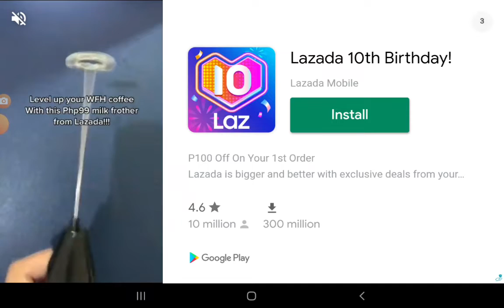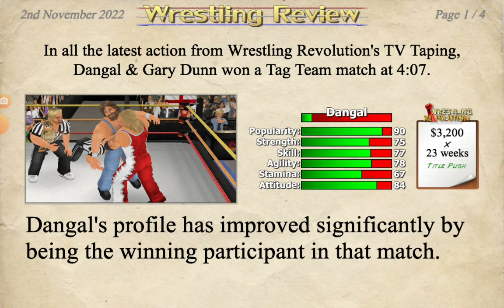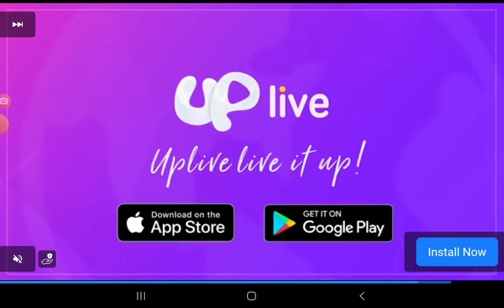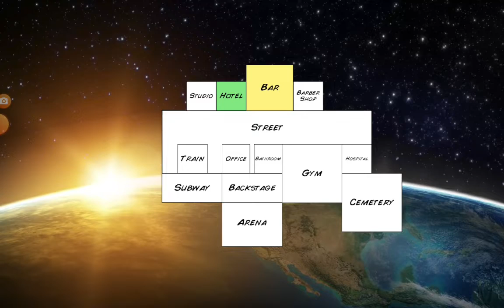Wrestling Empire Booking Mode#110DOT5:GARY DUNN VS MACHISMO!